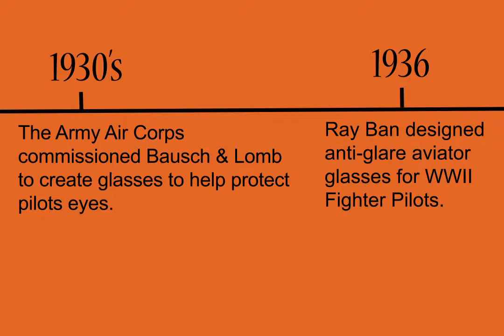Shades | Raelynn Early